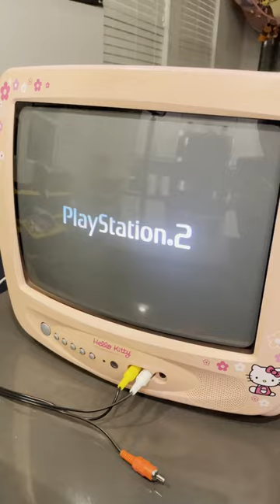Restoring and testing a HELLO KITTY CRTTV Will it work???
I got this tv at the swap-meet for $40.